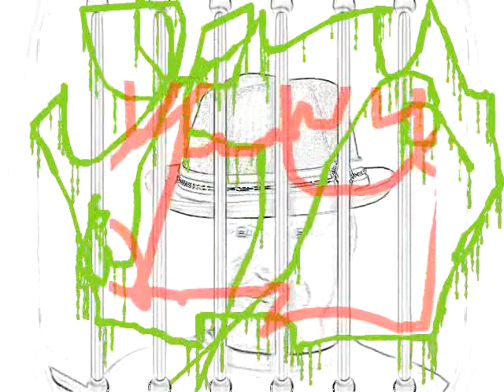The Mess. one of work for the public, hope you like it is ?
This is what you might call a very clever bit of work, to fit up and set up but not quite frame up, Brixton prison, and its officers, past, present and future? I hope you like it, it is free.